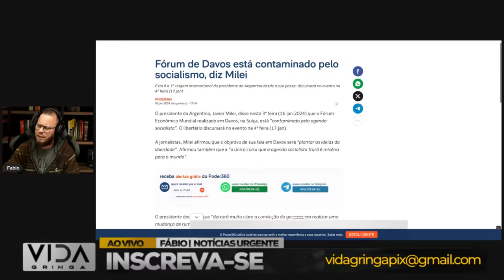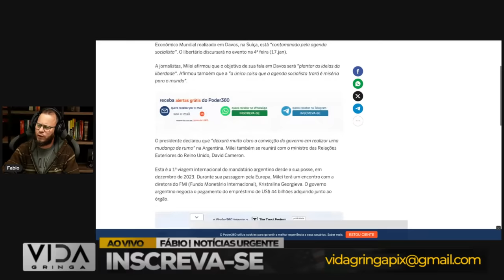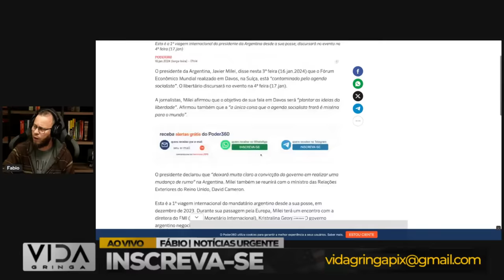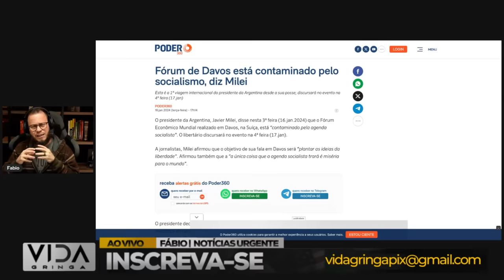Agro InvaDe as Ruas PARALISAÇÃO em Massa Contra o Governo